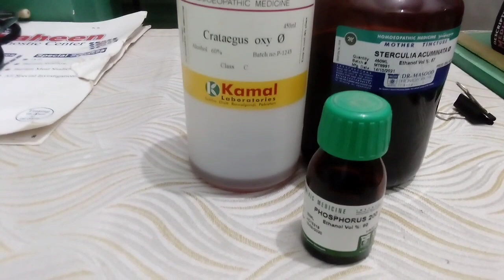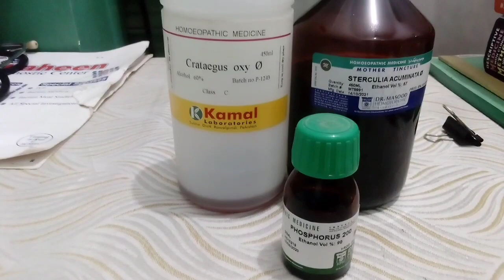Heart attack symptoms in urdu First Health Care Official